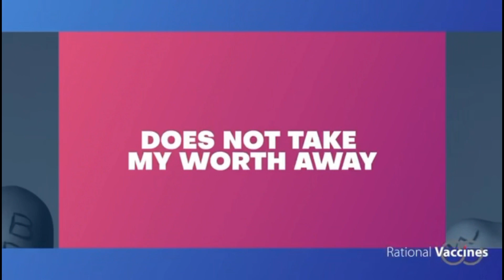i'm not a risk - HERPES